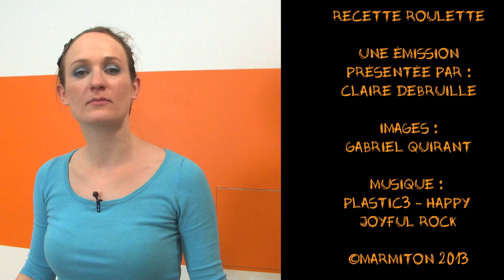Recette : Raviolis au boeuf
La recette du jour est un classique de la cuisine italienne, des raviolis au boeuf qui ont fait l'unanimité auprès de l'équipe Marmiton. ;-)